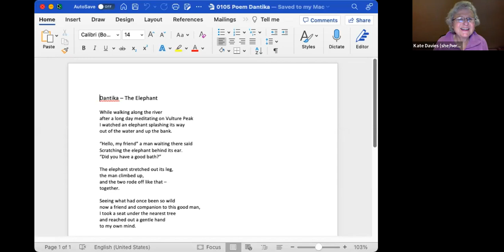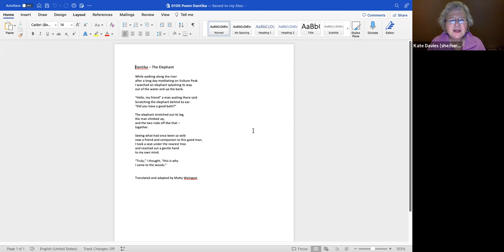Kate Davies 2023-01-10 Dantika's "The Elephant" 2023-01-10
DANTIKA – THE ELEPHANT

While walking along the river
after a long day meditating on Vulture Peak
I watched an elephant splashing its way
out of the water and up the bank.

“Hello, my friend” a man waiting there said
Scratching the elephant behind its ear.
“Did you have a good bath?”

The elephant stretched out its leg,
the man climbed up,
and the two rode off like that –
together.

Seeing what had once been so wild
now a friend and companion to this good man,
I took a seat under the nearest tree
and reached out a gentle hand
to my own mind.

“Truly,” I thought, “this is why
I came to the woods.”

Translated and adapted by Matty Weingast